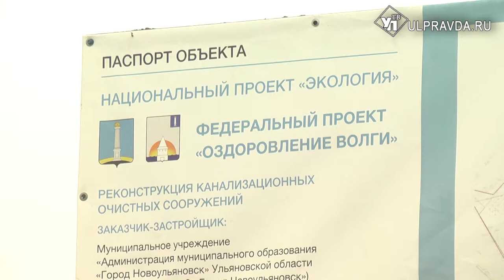В Новоульяновске запустят современные очистные сооружения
В Новоульяновске началось строительство комплекса очистных сооружений.